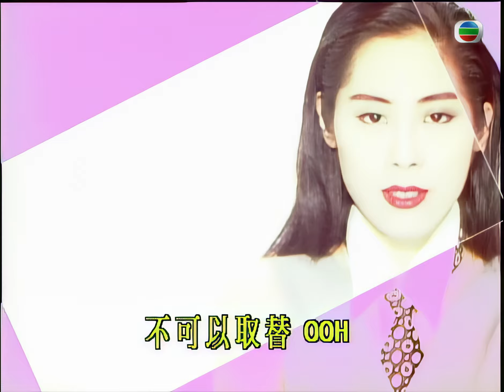關淑怡 - 午夜狂奔 Beyond放暑假 [1991]